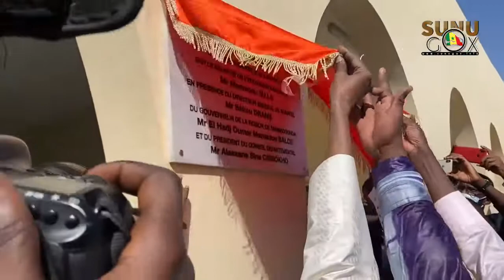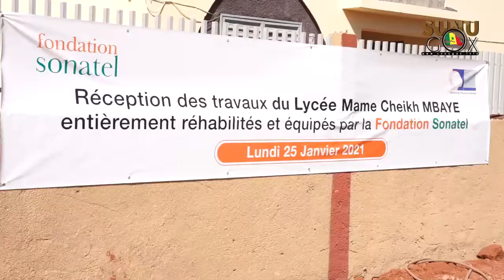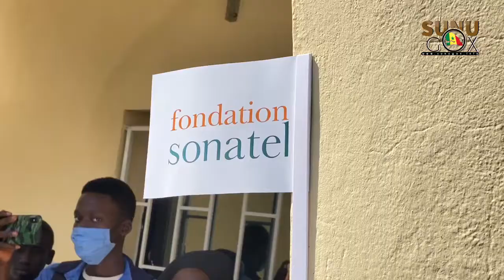Réhabilitation du lycée MCM de Tamba: la communauté autour de l'école félicite la SONATEL